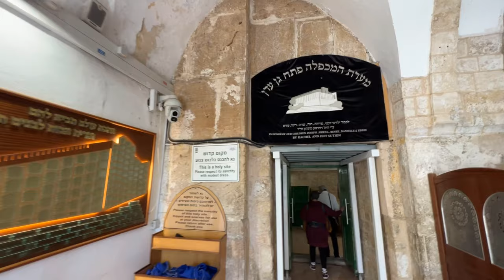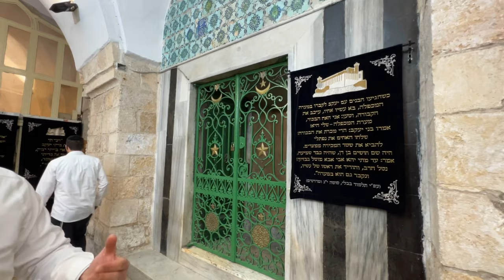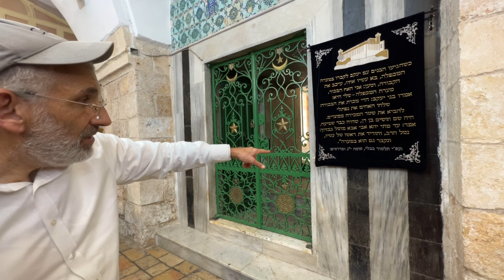Narrated Tour, Tomb of Abraham, Cave of the Patriarchs Hebron Israel Part 2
The 7th Step to the Tomb of Esau...

Children of Avraham, Hebron Part 1: Cave of the Patriarchs Israel

Join us on Part 2 of a journey to the Tomb of Adam and Chavah aka Eve, the Cave of the Patriarchs and Matriarchs in Hebron, Israel, and learn about the rich history and heritage of the Jewish and Arab people.

The Machpelah Tomb, or the Cave of Machpelah, site of the Cave of the Patriarchs and Matriarchs, also known to Muslims as the Ibrahimi Mosque, is located in Hebron Israel known to Muslims as Khalil Al Sham, at this site, and the second holiest site of religious and historical significance in Judaism to Jews, and the fourth most holy to Muslims.

Here lies buried four pairs, Adam and Chavah aka Eve, Avraham aka Abraham, and Sarah, Yitzchak aka Issac, and Rachel, and Yaakov aka Jacob aka Yisrael aka Israel, and Leah. Also here lies the head of Esav aka Esau.

This video is a beautiful and fascinating exploration of the history and culture of this site regarding the Jewish and Arab people, and it will give you a better understanding of the complex and challenging relationship between these two groups. Watch it and learn!

Credit to Shlomo Nash our amazing guide.